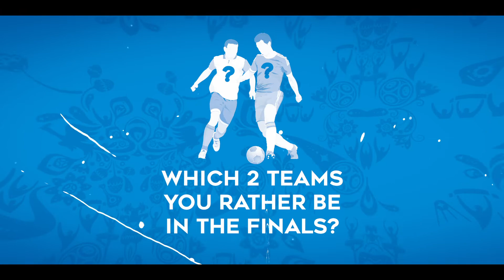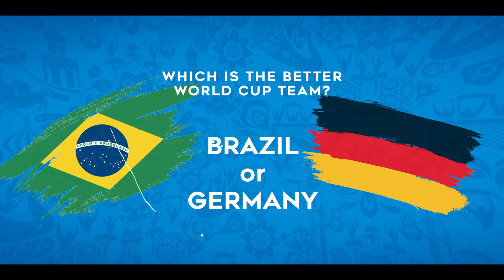Would You Rather: FIFA World Cup 2018 Edition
KK World Cup Fever!

This episode of 'Would You Rather' features various Sabahans from around Kota Kinabalu!

Special Thanks to Deen Curry House at Plaza 333 & Hot Kitchen at Kg. Kobusak! If you're wondering where to go to watch the World Cup Finals, go check them out! Open for all matches!